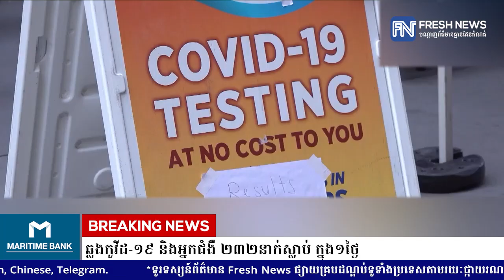សហរដ្ឋអាមេរិក៖ មនុស្ស ១៦,៤៣៥នាក់ឆ្លងកូវីដ-១៩ និងអ្នកជំងឺ ២៣២នាក់ស្លាប់ ក្នុង១ថ្ងៃ